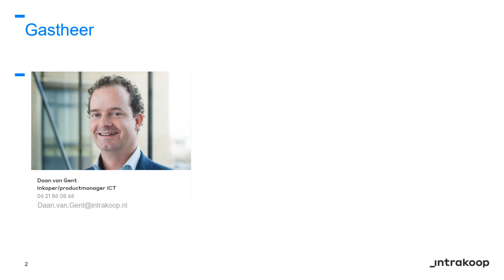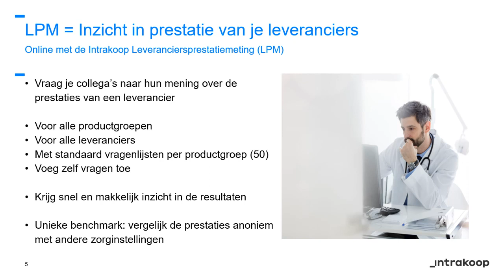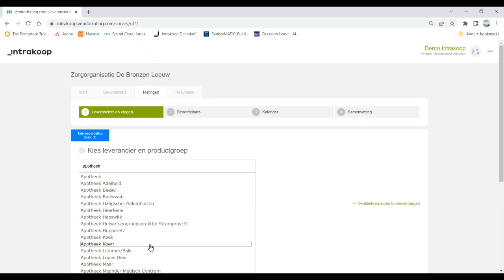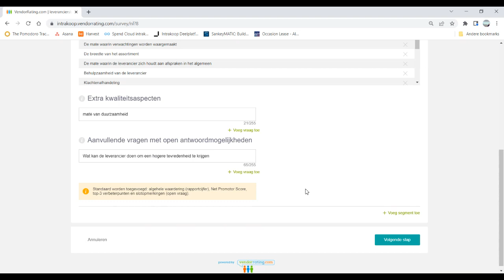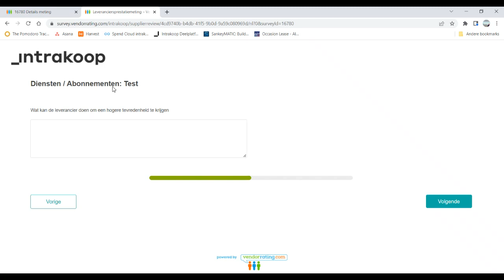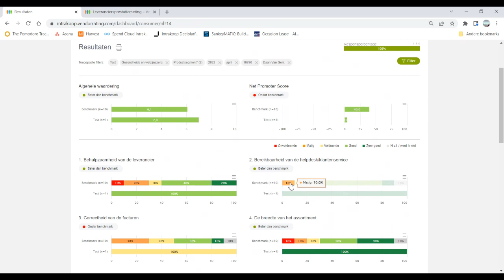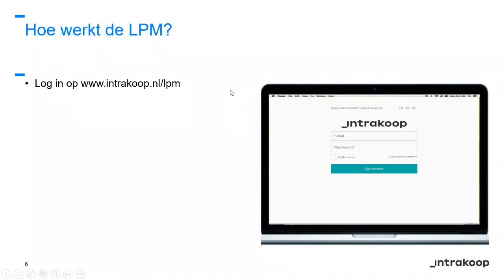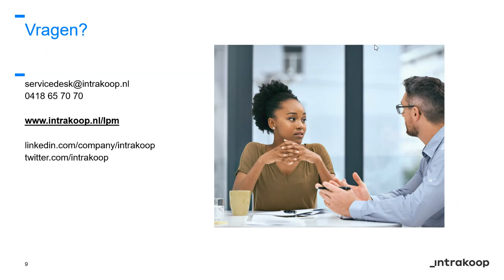Webinar LPM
Opname van het webinar LPM van 1 april 2022.